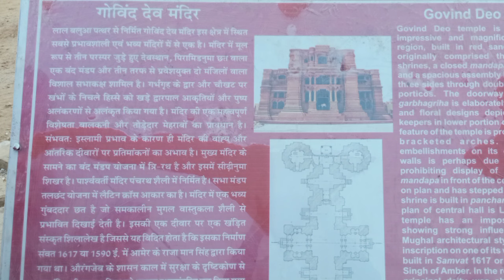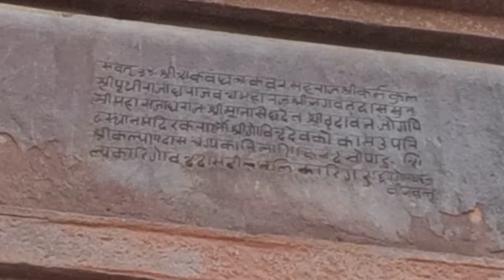50 किलो दीपक की रोशनी से बौखलाया औरंगजेब वृंदावन का सबसे सुंदर मंदिर की तोड़ दी 4 मंजिल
गोविंद देव मंदिर: हिंदू घृणा के कारण औरंगजेब ने जिसे आधा ढाह दिया और उसके ऊपर इस्लामिक गुंबद बना नमाज पढ़ी. 50 किलो दीपक की रोशनी से बौखलाया औरंगजेब वृंदावन का सबसे सुंदर मंदिर की तोड़ दी 4 मंजिलतब यह उत्तर भारत का सबसे सुंदर और विशाल मंदिर था। 7 मंजिले मंदिर के सबसे ऊपरी मंजिल पर था एक विशालकाय दीपक। इसकी चमक कई किलोमीटर दूर तक और यही इसकी शत्रु साबित हुई।

औरंगजेब ने हिंदुओं के प्रति अपनी घृणा के चलते मुगल आक्रांता औरंगजेब ने अपने शासनकाल के दौरान कई ऐसे हिन्दू मंदिरों को नष्ट कर दिया था, जिनका प्राचीन इतिहास हुआ करता था और जो अपने वैभव के लिए पूरे भारत में प्रसिद्ध हुआ करते थे। ऐसा ही एक मंदिर वृंदावन में मौजूद है, जो औरंगजेब के इस्लामिक कट्टरपंथ की कहानी कहता है। उत्तर भारत का सबसे सुंदर और विशाल गोविंद देव मंदिर जो अपनी बनावट और दिव्यता के लिए कभी सनातनियों का गौरव हुआ करता था, वहाँ आज भी उस कट्टरपंथी विचारधारा के निशान मौजूद हैं, जिनके कारण कई हिन्दू मंदिर नष्ट कर दिए गए। कहा जाता है कि इस मंदिर में भूतों का भी निवास है।

स्थानीय इतिहासकारों का मानना है कि भगवान गोविंद देव अर्थात श्रीकृष्ण का यह मंदिर वृंदावन के सबसे पुराने मंदिरों में से एक है। वैष्णव संप्रदाय के इस मंदिर का निर्माण राजा मानसिंह ने सन् 1590 में कराया था। गोविंद देव मंदिर का निर्माण सनातन गुरु और महान कृष्णभक्त श्री कल्याणदास जी की देखरेख में हुआ था। हालाँकि मंदिर निर्माण का पूरा खर्च राजा मानसिंह द्वारा ही उठाया गया था। निर्माण के समय मंदिर 7 मंजिला हुआ करता था और सबसे ऊपरी मंजिला पर एक विशालकाय दीपक का निर्माण कराया गया था और इस दीपक में प्रतिदिन बाती की लौ को जलाए रखने के लिए 50 किलोग्राम से अधिक देसी घी का उपयोग होता था।
यही कारण था मंदिर कई किलोमीटर (किमी) दूर से ही दिखाई देता था। मंदिर के इसी विशालकाय दीपक की चमक इसकी शत्रु साबित हुई। मंदिर के इस दीपक की लौ को देखकर तत्कालीन मुगल आक्रांता औरंगजेब के मन में ईर्ष्या का भाव उत्पन्न हो गया और इस भव्य मंदिर की सुंदरता उसे खटकने लगी। इसी ईर्ष्या और हिंदुओं के प्रति अपनी घृणा के चलते उसने अंततः एक दिन अपनी सेना को इस गोविंद देव मंदिर को तोड़ने का आदेश दे दिया। किसी दैवीय कृपा के कारण मंदिर के पुजारी को औरंगजेब की इस योजना का भान हो गया और उन्होंने मंदिर में स्थापित भगवान गोविंद की पुरातन प्रतिमा को वृंदावन से बहुत दूर, जयपुर भेज दिया, जहाँ उनकी स्थापना कनक बाग में स्थित गोविद देव मंदिर में हुई।

खैर, औरंगजेब अपनी सेना के साथ मंदिर को तोड़ने पहुँचा। मंदिर की भव्यता इतनी थी कि औरंगजेब की सेना 4 मंजिल ही गिरा सकी। इसके बाद औरंगजेब ने मंदिर को खंडित और अपवित्र करने के प्रयास में यहाँ नमाज पढ़ी और शेष बचे मंदिर पर मस्जिद की संरचनाएँ और गुंबद आदि बनवा दिए। हालाँकि 1873 तक मंदिर उसी अवस्था में रहा, जिस अवस्था में औरंगजेब द्वारा इसे छोड़ा गया था लेकिन इसके बाद मंदिर का जीर्णोद्धार प्रारंभ हुआ और मंदिर के साथ छेड़छाड़ करते हुए औरंगजेब ने जो निर्माण किया था, उसे हटा दिया गया और मंदिर का पुनर्निर्माण किया गया। मंदिर 200 फुट लंबा और 120 फुट चौड़ा था। साथ ही मंदिर की ऊँचाई 110 फुट थी।

कहा जाता है कि औरंगजेब के द्वारा इस मंदिर को तोड़ दिए जाने के बाद इस मंदिर में भक्तों का आना-जाना बंद हो गया। कई सालों तक मंदिर वीरान अवस्था में रहा और इसी के चलते यहाँ भूतों का निवास हो गया। हालाँकि कहा जाता है कि इन भूतों द्वारा कभी भी किसी को कोई नुकसान नहीं पहुँचाया गया। इसके अलावा स्थानीय लोग तो यह भी मानते हैं कि इस मंदिर के निर्माण में भी भूतों का योगदान रहा है क्योंकि इस मंदिर की भव्यता और कारीगरी ऐसी है कि इसे 5 से 10 सालों में इंसान द्वारा बनाया जाना बहुत मुश्किल प्रतीत होता है।
मंदिर के जीर्णोद्धार के बाद यहाँ भक्तों का आगमन शुरू हुआ और इसी के साथ यहाँ भगवान श्रीकृष्ण की प्रतिमा की स्थापना की गई। अब नियमित तौर पर इस मंदिर में भगवान की पूजा-पाठ और आरती का आयोजन किया जाता है। भले ही यहाँ के वास्तविक प्रतिमाओं को जयपुर के गोविंद वल्लभ मंदिर में स्थानांतरित कर दिया गया हो लेकिन वृंदावन के लोगों के लिए इस मंदिर का महत्व बिल्कुल वैसा ही है, जैसा पहले हुआ करता था। अब इस मंदिर में अनेकों त्यौहार भी धूमधाम से मनाए जाते हैं। श्रीकृष्ण जन्माष्टमी, राधा अष्टमी, श्रीरामनवमी और दीपावली यहाँ के प्रमुख त्यौहार हैं।

मंदिर का समय: मंदिर भक्तों के लिए गर्मियों के दौरान सुबह 4:30 बजे से दोपहर 12:00 बजे तक और शाम 5:45 बजे से रात 9:30 बजे तक और सुबह 5:00 बजे से दोपहर 12:15 बजे तक और शाम 5:00 बजे से 8:45 बजे तक खुला रहता है। सर्दियों के दौरान पी.एम. आरती और अनुष्ठान का समय: आरती का समय मौसम, गर्मी और सर्दी के अनुसार आधे घंटे से 45 मिनट तक भिन्न होता है।